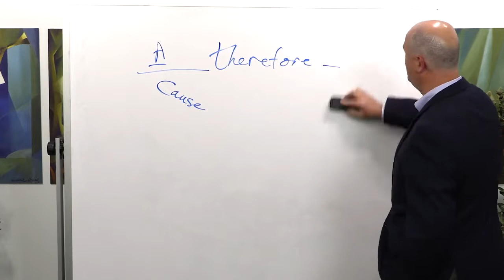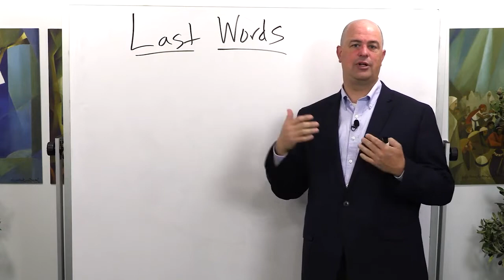If Today Was Your Last Day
Taylor Halverson discusses if today was your last day.